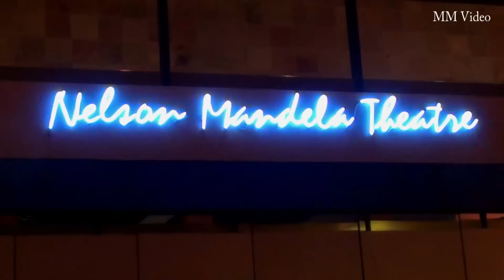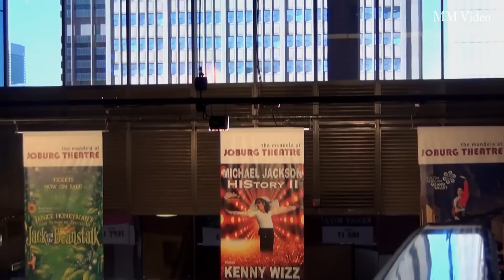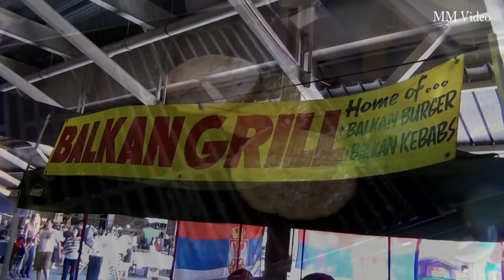Johannesburg - South Africa